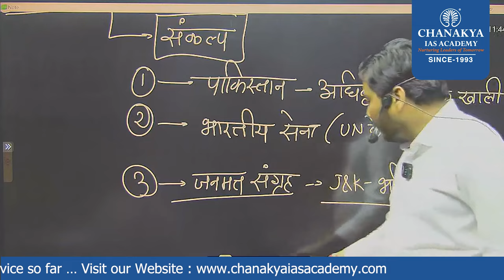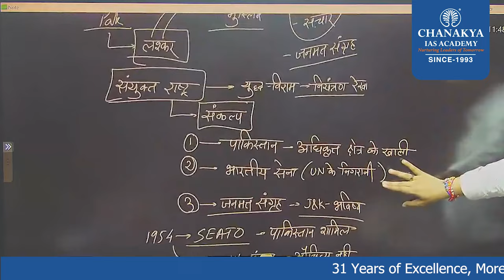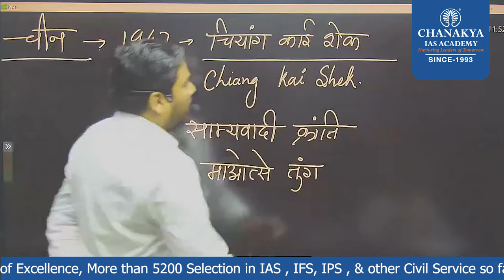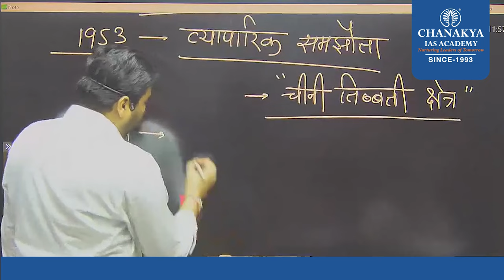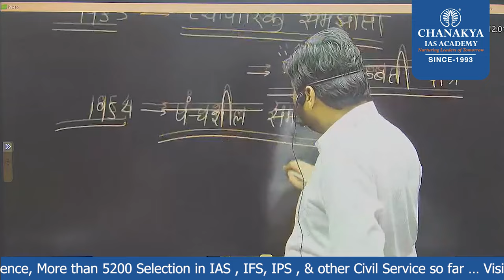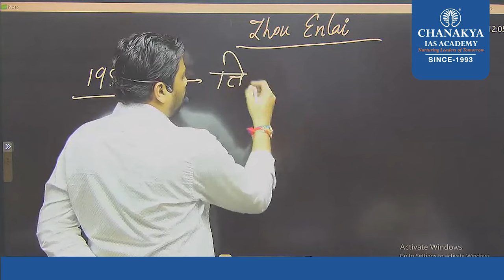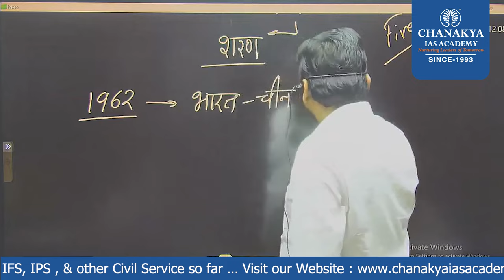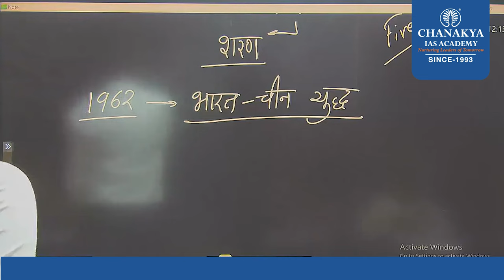Indian Foreign Policy || भारतीय विदेश नीति || Part - 03